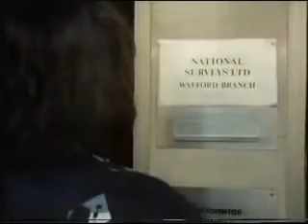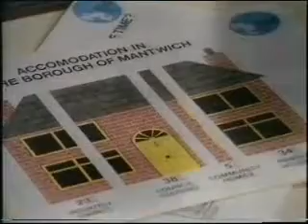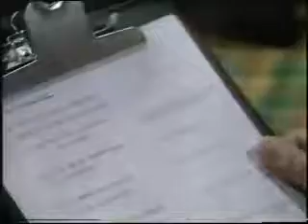Everyday Maths • Say It With Figures ~ Part 2